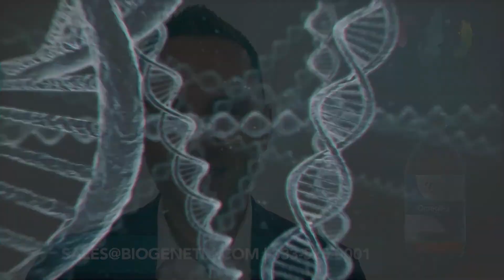Biogenetix Basics: Omega-3 Fish Oil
Biogenetix Basics is our twenty six video series that breaks down each supplement into easy to understand terms for both practitioners & patients.

During this part, Dr. Brad Watts discusses the Nordic sourced Omega-3 Fish Oil and how including this in a daily regimen can help support cardiovascular patients.